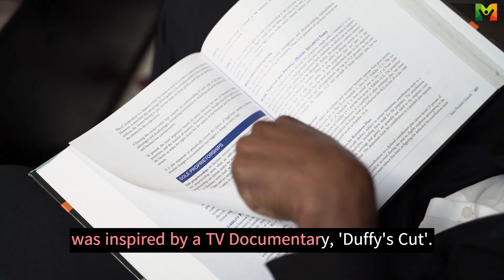WHO IS PAUL LYNCH, BOOKER PRIZE 2023 WINNER?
Welcome to the official YouTube channel of Paul Lynch, the highly acclaimed author and reigning Booker Prize winner of 2023! If you're curious about the literary genius behind this prestigious recognition, you've come to the right place. In this channel, we proudly showcase Paul Lynch's mesmerizing storytelling abilities, profound imagination, and unparalleled literary prowess.
Get ready to embark on a journey through the mind of a master storyteller as we explore the works that captivated readers and critics alike. Immerse yourself in the beautifully crafted worlds that Paul Lynch creates, where every scene, character, and emotion comes to life with vivid imagery and evocative prose. From heart-wrenching historical dramas to thought-provoking contemporary narratives, every book is a testament to Lynch's exceptional talent.

Discover the secrets behind Lynch's creative process, as he shares glimpses into his writing routines, inspirations, and the research that goes into bringing his stories to fruition. Engage in discussions with fellow bookworms and literary enthusiasts, as we delve into the themes, messages, and deeper meanings that make Paul Lynch's novels so impactful.

Join our growing community of avid readers and followers, as we celebrate Paul Lynch's remarkable literary achievements and eagerly anticipate his next groundbreaking masterpiece.

Whether you're a long-time fan or new to Paul Lynch's extraordinary literary world, this channel promises to entertain, educate, and inspire. Together, let's dive into the incredible mind of Paul Lynch, the Booker Prize 2023 winner, and revel in the literary magic he creates.

QUERIES SOLVED :
Paul Lynch: The Rising Star of Literature | Booker Prize 2023 Winner"
"Unveiling the Genius: Paul Lynch, Booker Prize 2023 Winner"
"Discovering the Literary Mastermind: Paul Lynch, Booker Prize 2023 Winner"
"Inside the Mind of Paul Lynch, the Booker Prize 2023 Victor"
"Breaking News: Paul Lynch Crowned Booker Prize 2023 Champion"
"Unraveling the Journey of Paul Lynch: Booker Prize 2023 Laureate"
"The Next Great Author: Paul Lynch, Booker Prize 2023 Winner"
"Meet Paul Lynch: The Wordsmith Who Captivated the Booker Prize 2023"
"From Underdog to Champion: Paul Lynch's Booker Prize 2023 Triumph"
"Exploring Paul Lynch's Magnum Opus: Booker Prize 2023 Winner